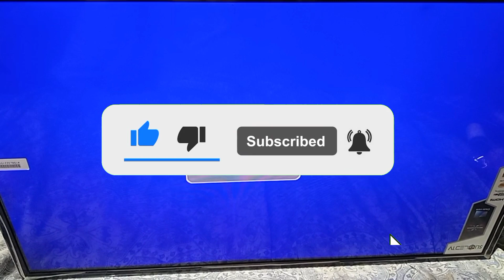LED TV Board Repair with 5 wire Madule | 5 तार मॉड्यूल | CA888 | DM 0565R